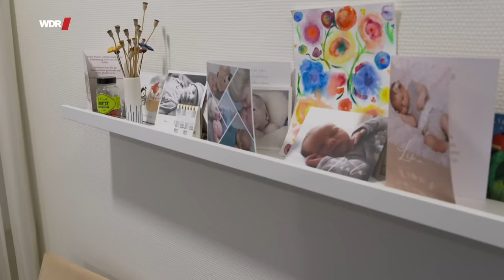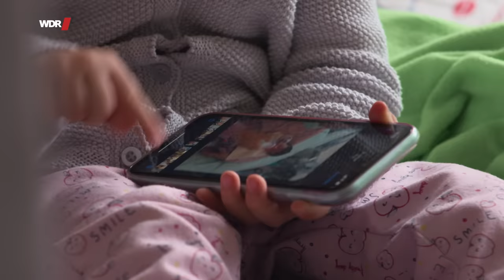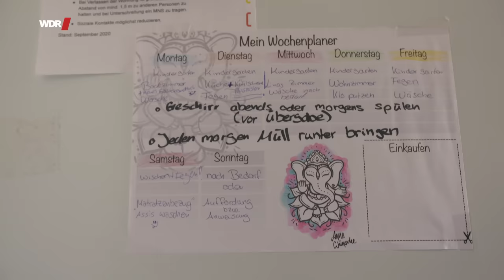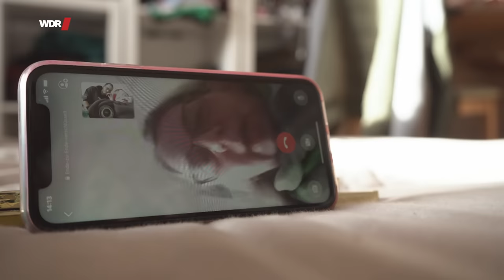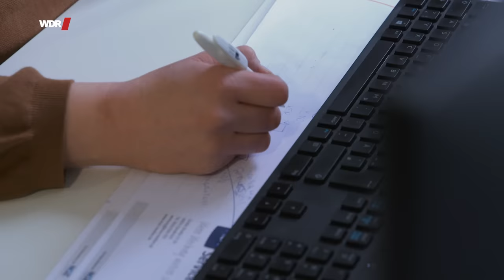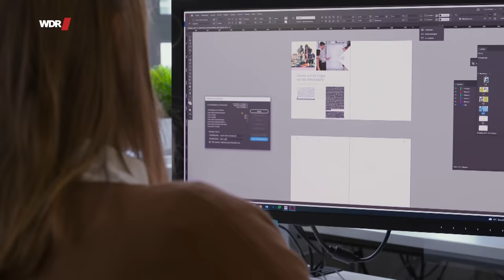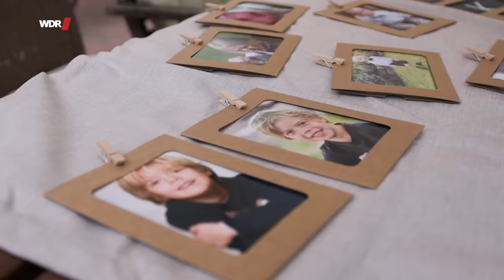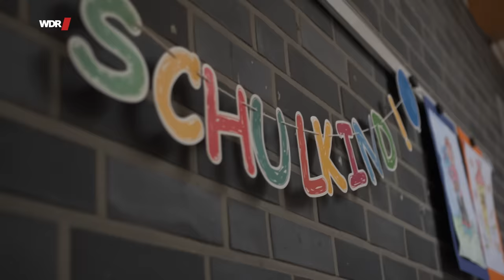Mama hat eine Behinderung | WDR Doku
„Ich bin froh, wenn ich noch so zehn Tage durchhalte, mein Körper kommt an seine Grenzen!“ Alexandra ist 24 Jahre alt, kleinwüchsig und hat seit ihrer Geburt die Glas-knochenkrankheit. Sie ist im fünften Monat schwanger. Alexandra weiß, dass ihre Krankheit vererbbar ist und die Schwangerschaft für das Baby und auch für sie ein ho-hes Risiko darstellt. Alexandras erste Frauenärztin hatte ihr die Pille verschrieben und ihr abgeraten, jemals Kinder zu bekommen. Behinderte Frauen, die Mutter werden wol-len, haben es oft schwer, auch bei der Suche nach geeigneten Frauenärztinnen.
So ergeht es auch Anneke: Seit einem Unfall ist sie querschnittsgelähmt. „Ich konnte mir lange nicht vorstellen, dass ein Mann Interesse hat, mit mir zusammen zu sein.“ Doch dann lernt sie Jens kennen und die beiden möchten eine Familie gründen. Die erste Schwangerschaft verläuft ohne Komplikationen. Als Anneke zum zweiten Mal schwanger wird, kann ihre Gynäkologin sie nicht mehr betreuen und Anneke hat Schwierigkeiten, eine neue Praxis zu finden, die bereit ist, eine querschnittsgelähmte Schwangere zu betreuen. „Das war eine belastende Zeit, nicht zu wissen, wie es mei-nem Baby geht. Ohne eine engmaschige Betreuung wussten wir nicht, ob es sich gut entwickelt, ob es gesund ist und ob die Schwangerschaft normal verläuft.“
 „Menschen hautnah“ begleitet zwei starke Frauen, die sich trotz aller Vorurteile für eine Schwangerschaft entscheiden, um ihren Wunsch zu verwirklichen: Mutter zu werden.

🎥   Ein Film für Menschen hautnah von Jessica Szczakiel.